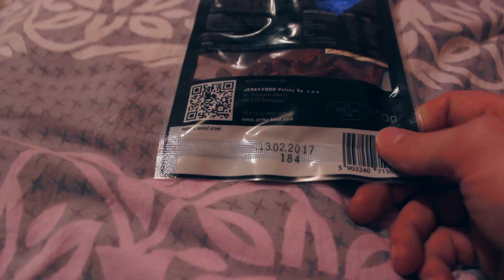VLOG| TRENING W DOMU Z AGATĄ I SUSZONA WOŁOWINA[TypowyFitnesiak]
Odcinek można by nazwać "kobieta na siłowni", szybki trening w domu, a później trochę świątecznego jedzenia.

Kanał ten prowadzę aby dokumentować swój powolny postęp siłowy i przy okazji motywować innych do zmiany stylu życia na sportowy. Motywacja do ćwiczeń i treningów jest ważna, więc jeśli oglądanie moich filmów kogoś motywuje do działa to bardzo się cieszę :) Swoje treningi bazuję na podstawowych ćwiczeniach takich jak przysiady, wszelkiego rodzaju wyciskania (wyciskanie leżąc na ławce płaskiej, wyciskanie żołnierskie, push press) martwy ciąg (sumo oraz klasyczny) jak również wszelkie ruchy przyciągające takie jak wiosłowanie sztangą czy hantlem oraz podciąganie, czasem z doczepionym  obciążeniem. Moje podejście do diety jest dość luźne, nie liczę kalorii, staram się jeść zdrowo choć czasem pozwalam sobie na cheat meal. Można by rzec, że poniekąd stosuję zasady IIFYM czyli if it fits your macros lub popularnie ujmując „jedz co chcesz wyglądaj jak chcesz”. Nie zadaję sobie pytań „jak zrobić masę” jak szybko schudnąć ani „jak wyrzeźbić brzuch” czy „jakie są „najlepsze ćwiczenia na nogi i pośladki”. Staram się raczej utrzymywać wagę, sylwetka ma dla mnie drugorzędne znaczenie, bardziej stawiam na dobre samopoczucie i balans :) Jeśli podoba Ci się mój kanał to zapraszam do subskrypcji a także podzielenie się z nim ze znajomymi, będę wdzięczy!